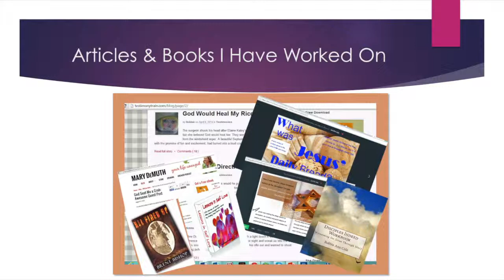Welcome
Welcome to Testimonytrain.com